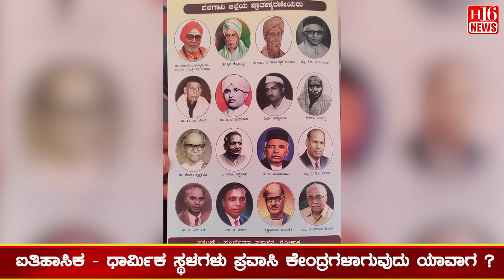Chandrashekar Akki : ಚಲುವ ಕನ್ನಡದ ಬಯಕೆ - ಈ ಡೇರುವುದ್ಯಾವಾಗ - ಪ್ರೊ.ಚಂದ್ರಶೇಖರ ಅಕ್ಕಿ | Kannada News | H16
ಚಲುವ ಕನ್ನಡದ ಬಯಕೆ - ಈ ಡೇರುವುದ್ಯಾವಾಗ - ಪ್ರೊ.ಚಂದ್ರಶೇಖರ ಅಕ್ಕಿ
ಕರ್ನಾಟಕ ಏಕೀಕರಣವಾದರು - ಸಮಸ್ಯೆಗಲೆಲ್ಲಾ  ದ್ವಿಗುಣ ಗೊಂಡವು
ಶಿಕ್ಷಣ ಮಾಧ್ಯಮ ಕನ್ನಡ ಆಗುವದ್ಯಾವಾಗ ?
ಹಲವು ಸಂಭಟನೆಗಳು ಹೋರಾಡಿದರು - ಪ್ರತಿ ಫಲ ಶೂನ್ಯ
ಕಾವೇರಿಗೆ ಸ್ವಂದಿಸಿದಂತೆ - ಮಹಾದಾಯಿ , ಕೃಷ್ಣೆಗೆ ಸ್ವಂದಿಸುವುದ್ಯಾವಾಗ ?
ಐತಿಹಾಸಿಕ - ಧಾರ್ಮಿಕ ಸ್ಥಳಗಳು ಪ್ರವಾಸಿ ಕೇಂದ್ರಗಳಾಗುವುದು ಯಾವಾಗ ?
ಪ್ರಸಿದ್ಧ ಸಾಹಿತ -- ಕಲಾಕಾರರ ಕನ್ನಡ ಭವನಗಳ ನಿರ್ಮಾಣವಾಗುವುದು ಯಾವಾಗ ?
ನಮ್ಮೆಲ್ಲರ ಕನಸು ಗೋಕಾಕ ಜೊತೆಗೆ ಚಿಕ್ಕೋಡಿ ಜಿಲ್ಲೆಗಳಾಗುವುದು ಯಾವಾಗ ?
ಅನ್ನದಾತ ರೈತನ ಬೆಳೆಗಳಿಗೆ ಗೋಡಾವನ : ಎಮ್.ಯಸ್.ಪಿ ಕಾನೂನು ಮಾರುಕಟ್ಟೆ ಯಾವಾಗ ?

Karnataka | ಕರ್ನಾಟಕ
Kannada | ಕನ್ನಡ